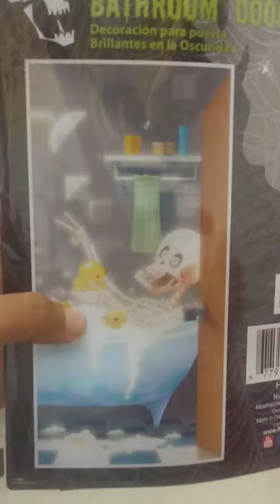A day in Mombies World